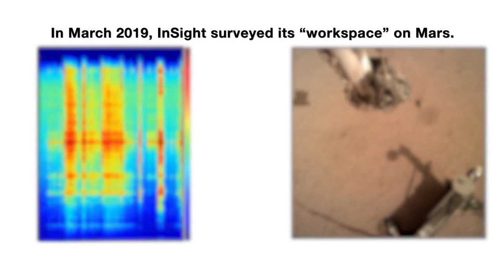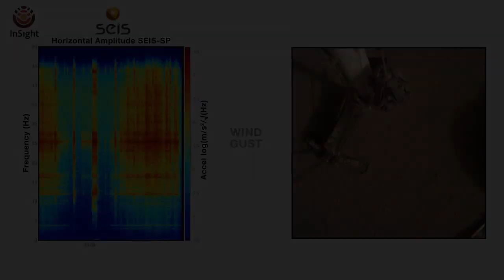Sounds of Mars - Listen to NASA Insight's Seismometer 'Noise'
NASA's Mars Insight's seismometer detects "seismic signals, including some produced by the spacecraft itself," according to the space agency's Jet Propulsion Laboratory. Story: 'Dinks and Donks' and Marsquakes: Hear Weird Red Planet Sounds from a NASA Lander

Noise detected by the seisometer includes the Martian wind and the lander's robotic arm movement. It has been sped up 10 times and processed to be audible to humans.

Related: InSight Mars Lander Snaps Dusty Selfie on Red Planet (Photo)

Credit: NASA/JPL-Caltech.